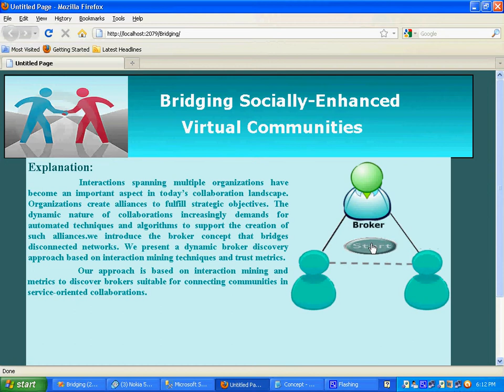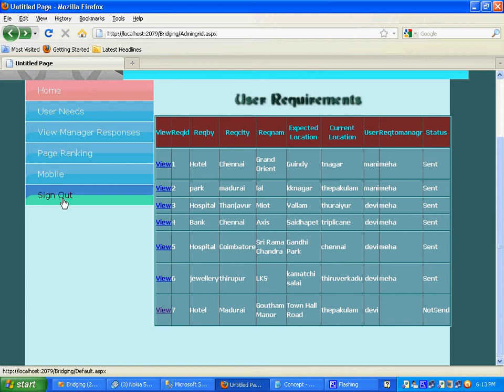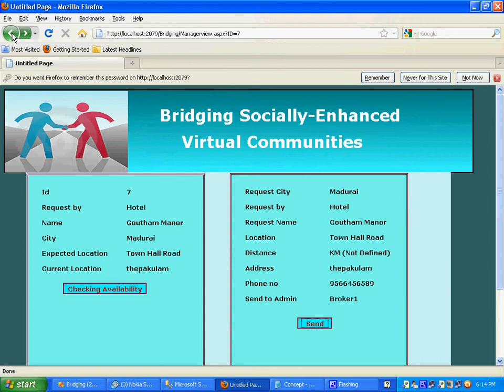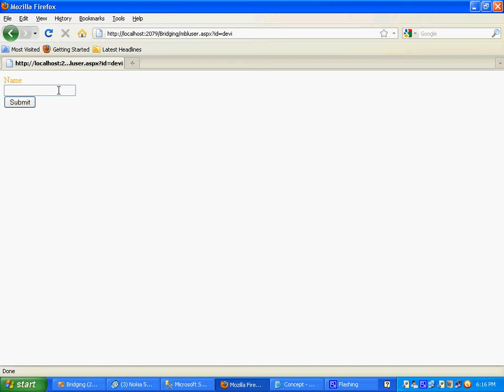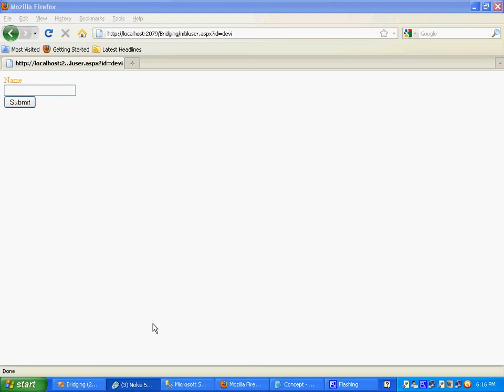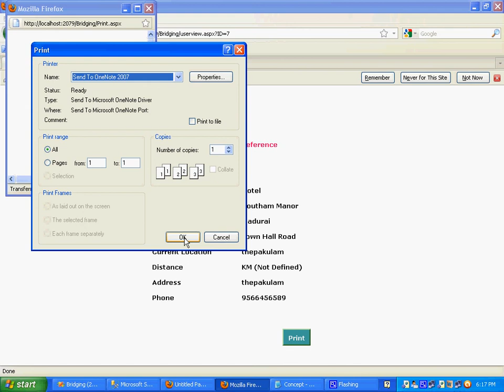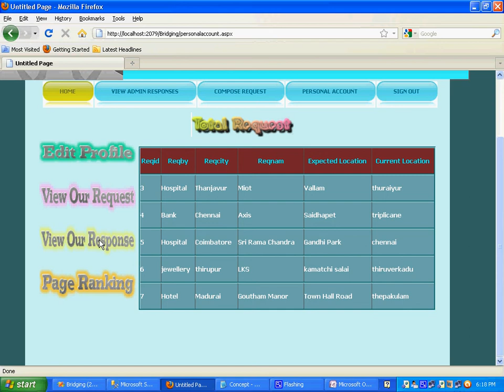IEEE_2011_DOT NET Bridging Socially-Enhanced Virtual Communities